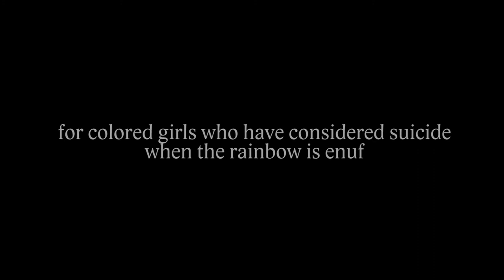For Colored Girls // Trailer // Theater Mainstage 20167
for colored girls who considered suicide / when the rainbow is enuf
Written by Ntozake Shange

Directed by Caroline Jackson Smith
Amara Granderson as lady in red
Kiela Nelson as lady in orange
Deja Alexander as lady in yellow
Calypso Simone as lady in green
Victoria Ellington as lady in blue
Chandler Browne as lady in purple
Zoë Davidson as lady in brown
Daniella Pruitt as lady in grey
Andre Cardine as man in black / musical director
Khalid Taylor as man in black / choreographer

This groundbreaking “choreopoem” is a spellbinding collection of vivid prose and free verse narratives about and performed by Black womyn. Capturing the brutal, tender and dramatic lives of contemporary Black womyn, for colored girls who have considered suicide / when the rainbow is enuf offers a transformative, riveting evening of captivating dance, music, and poetry.

Thursday, April 13th at 7:30 PM
Friday, April 14th at 7:30 PM
Saturday, April 15th at 7:30 PM
Sunday, April 16th at 2 PM
Hall Auditorium
or at Central Ticket Service (CTS) in Hall Auditorium.